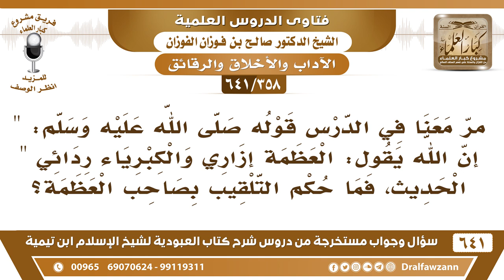[358 /641] جاء في الحديث "إن الله يقول العظمة إزاري..) ما حكم التلقيب بصاحب العظمة؟ صالح الفوزان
[358 /641] السؤال: مر معنا في الدرس قوله صلى الله عليه وسلم: " إن الله يقول: العظمة إزاري والكبرياء ردائي " الحديث، فما حكم التلقيب بصاحب العظمة؟
 الجواب: عظمة على قدره يعني، أما عظمة مطلقة لا، عظمة على قدره .
السيرة الذاتية :
للاشتراك في قناة الشيخ صالح الفوزان
أسئلة وأجوبة من شرح كتاب العبودية ( 641 ) مقطع

للاستفسار والإقتراحات والدعم
رئيس الفريق
لمشروع كبار العلماء